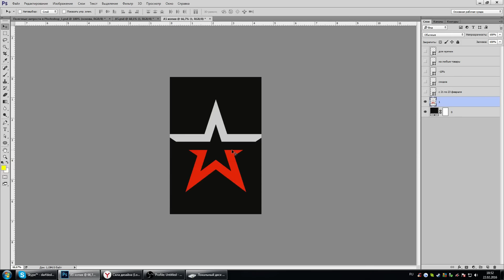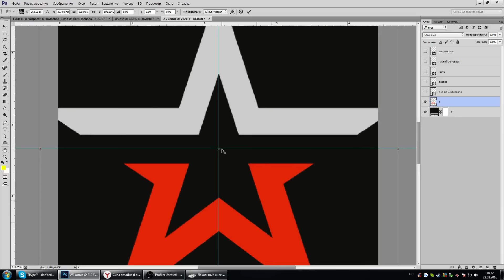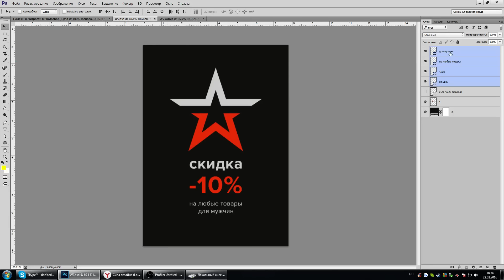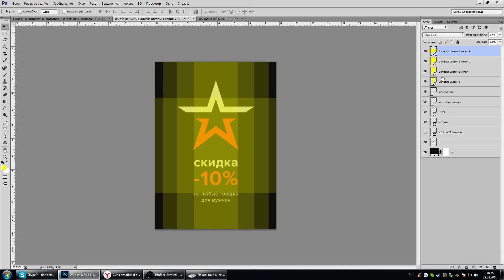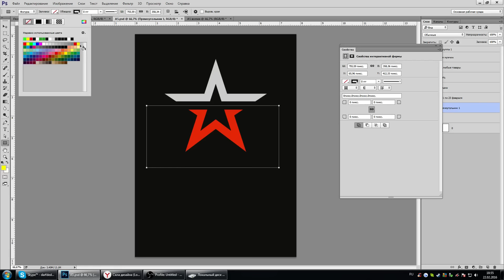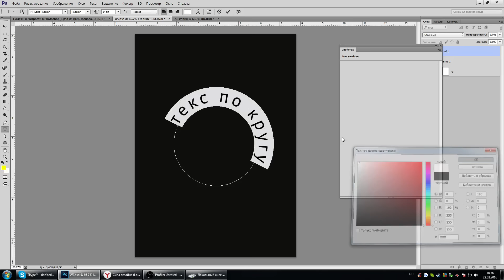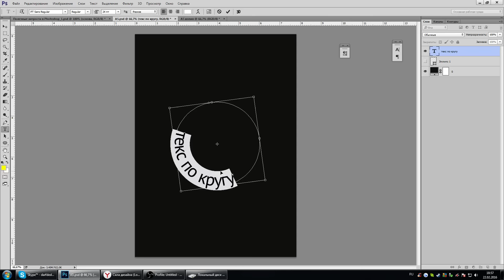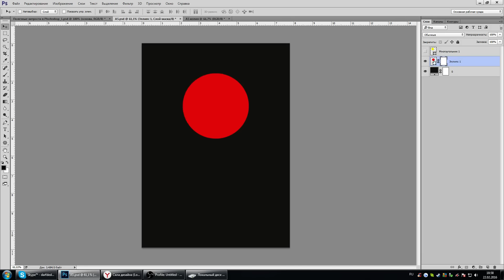Полезные хитрости в Photoshop 1.0